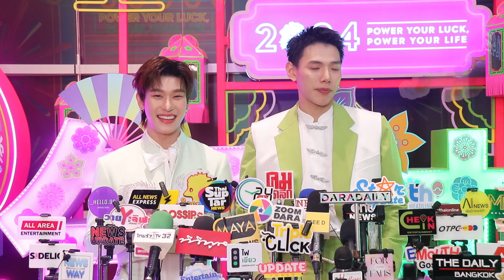“ออฟโรด” ดีใจซื้อรถหรูเป็นของขวัญวันเกิด”ต้าห์อู๋”ยิ้มขึ้นแท่นCEO